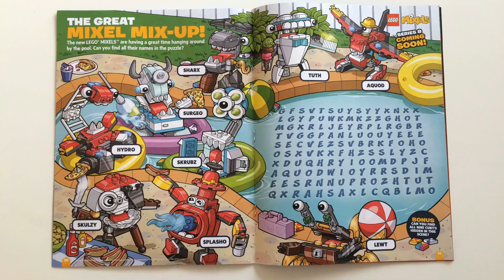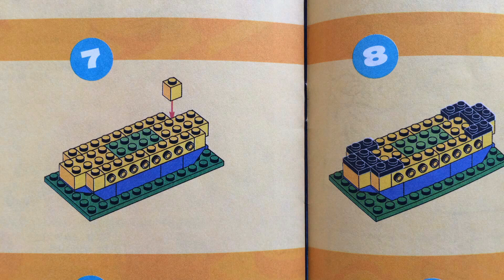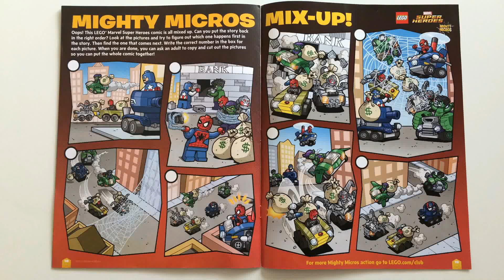LEGO Club Junior Magazine May-June 2016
GET READY FOR VACATION!
See the country in the LEGO City Caravan!